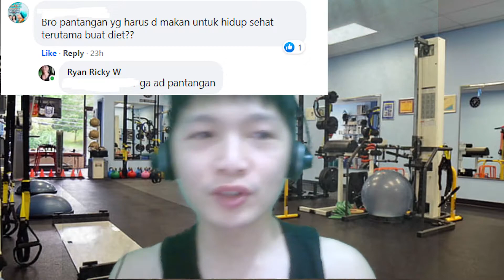PANTANGAN dalam DIET!??ADA YA?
Subscire kalau mau tau lebih lanjut soal dunia fitness

Kita RVN Fitness *(Ryan Vivian Fitness) penyedia jasa  Personal Training Online/offline .
Natural Aesthetic Bodybuilding ,powerlifting , women Muaythai padding offline , Basic Functional prehab

Semoga kalian  Selalu menjadi sehat karena sehat adalah yang utama.karena sehat tidak selalu bisa di beli jika sudah sakit
,selalu action karena hasil datang dari action bukan dari rebahan doang.perhatikan makan,latihan,dan tidur kalian biar lebih produktif

Mau jadi Client kami?

follow socmed lain di
Join Komunitas RVN Fitness ID untuk di pandu lanjutan soal program program kami
kalau suka sama konten kita boleh donasi ya

RVN Fitness Pintar Aman Sehat

Mau Kita Pandu Perjalanan fitness nya?
Bikin janji ketemu di
 Video call/ call / Mampir ke gym offline kami
di nomor
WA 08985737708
Instagram : RVN Fitness Id ( rvnfitnessid)